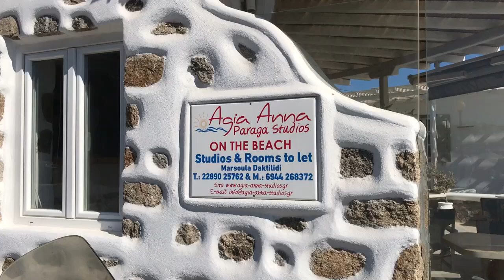Agia Anna Nikolas Taverna - Mykonos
Beautiful location, a tavern looking for the likes of you.
Man eating with friends. For generations very good food at normal prices!
Chilly place with creative Greek cuisine and very good service!
No beachclub! There are already enough on the island!